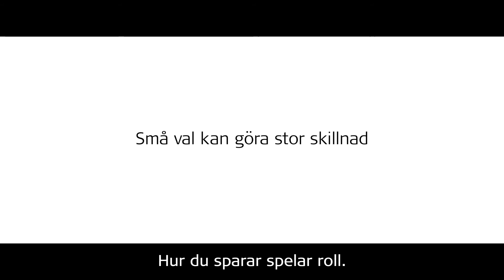Vilken hand väljer du för din framtid?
Små val gör stor skillnad! Hälften av pengarna på världens börser är pensionspengar. Hur du sparar spelar roll. Välj ett hållbart pensionssparande hos SPP på